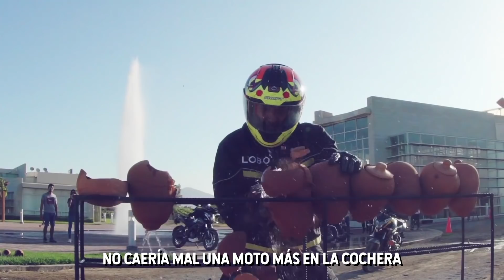Capítulo 14: Chinchero (Cusco) - Pulsar Aventura en 2 Ruedas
¡EL RETO FINAL!
Los 4 pilotos se enfrentan y por fin sabremos quién es el MEJOR PILOTO AMATEUR DEL PERÚ... Sigue votando por tu favorito - ellos necesitan de tu apoyo.